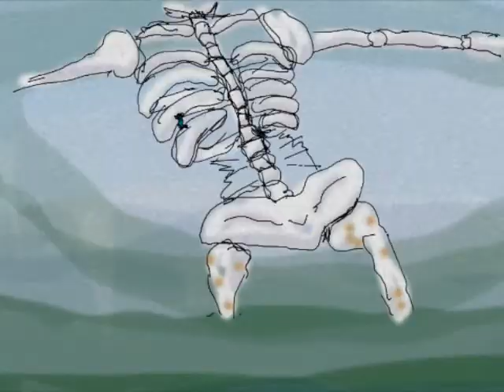Krishna small animation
school project